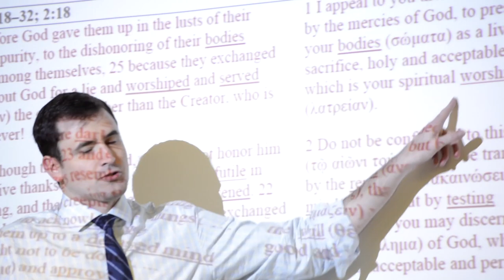Welcome to RTS Orlando